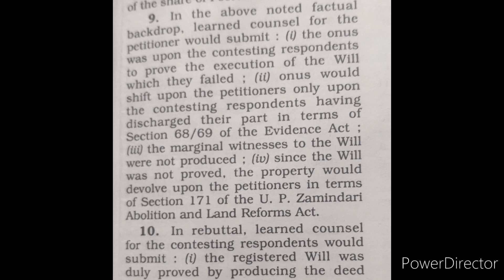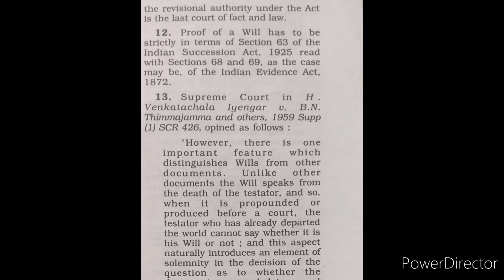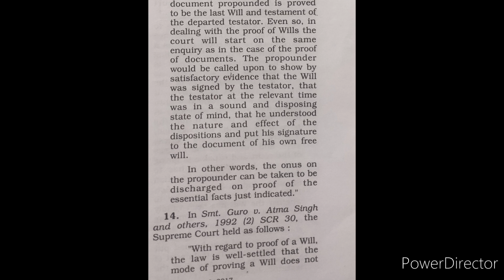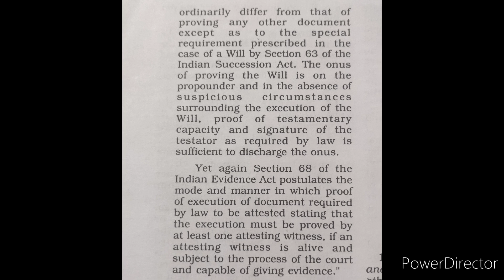Legal Shorthand Dictation at the speed of 120 words per minute.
Legal Shorthand Dictation at the speed of of 120 words per minute which is helpful for all High Courts examination.